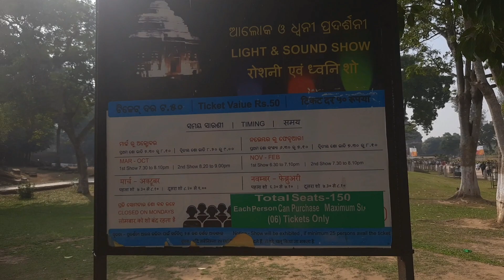Konark Sun Temple ll କୋଣାର୍କ ସୂର୍ଯ୍ୟ ମନ୍ଦିର ll Chandrabhaga Sea Beach ll ଚନ୍ଦ୍ରଭାଗା